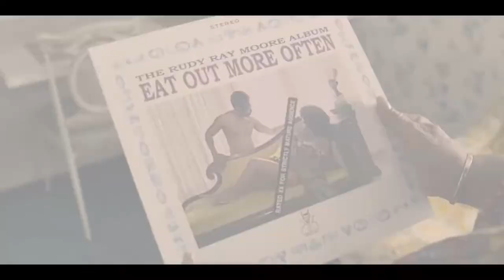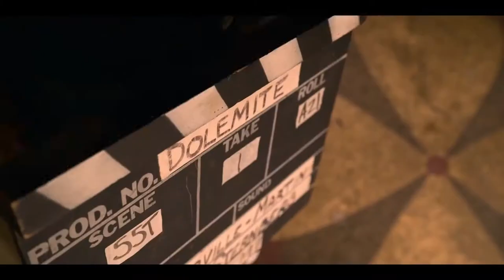Meu Nome é Dolemite Trailer #1 (209)| Eddie Murphy, Wesley Snipes, Mike Epps /Comedy Movie HD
Confira o trailer oficial de Dolemite Is My Name, estrelado por Eddie Murphy! Deixe-nos saber o que você pensa nos comentários abaixo.

Data de lançamento nos EUA: 2019
Estrelando: Eddie Murphy, Wesley Snipes, chave de Keegan-Michael
Dirigido por: Craig Brewer
Sinopse: Quando Hollywood o expulsa, o multi-talentoso Rudy Ray Moore se lança sozinho para fazer o filme blasploitation de 1975, "Dolemite".

Check out the official Dolemite Is My Name trailer starring Eddie Murphy!

US Release Date: 2019
Starring: Eddie Murphy, Wesley Snipes, Keegan-Michael Key
Directed By: Craig Brewer
Synopsis: When Hollywood shuts him out, multi-talented Rudy Ray Moore strikes out on his own to make the 1975 blaxploitation film "Dolemite."

Movieclipstrailers Official trás a voces os melhores trailers do cinema . Por tanto seja bem vindo e tenha um otimo entretenimento..